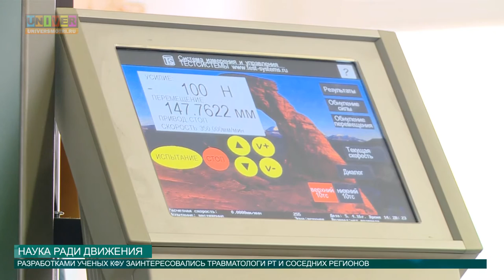Наука ради движения от 05.04.2016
От обычного перелома и даже проблем со суставами сегодня не застрахован абсолютно никто. И как правило, единственная надежда в таких случаях на врачей. Но увы, и они не всегда всесильны.  Тогда на помощь готовы прийти они – молодые ученые Казанского федерального. Они-то знают, как на ноги поставить!